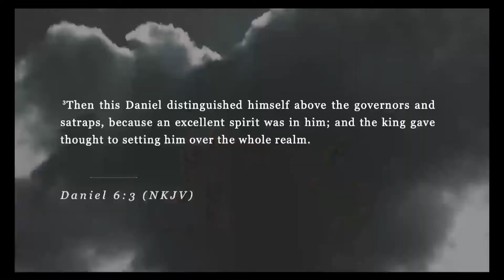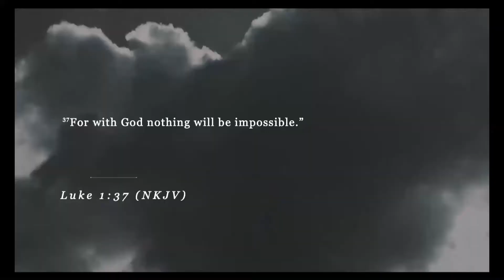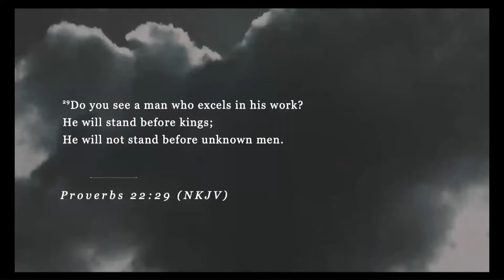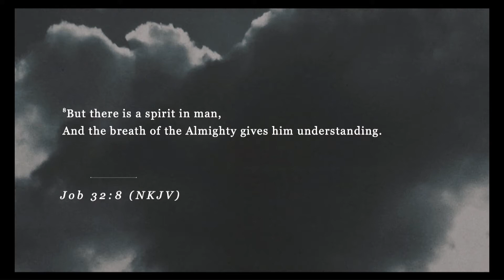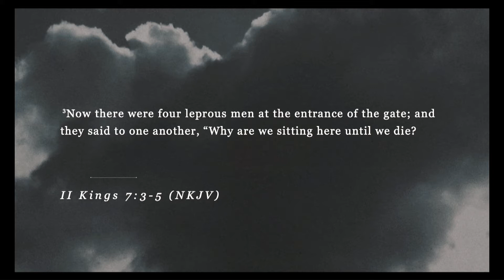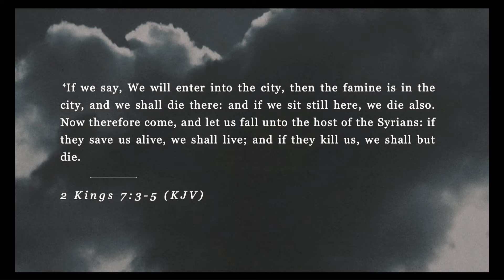65th Annual Convention| Recalibration in Academics 2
65th Annual Convention| Recalibration in Academics 2